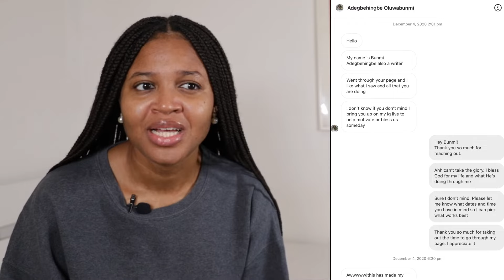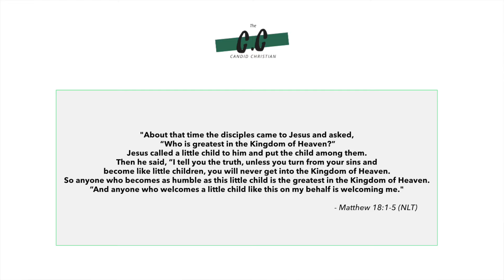"I'm Cleaning Up Your Mess" - Your God | Season 2, Episode 4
I absolutely love how God speaks to me through seemingly "mundane" situations. On this episode, He reminded me that He enjoys cleaning up my "mess" and this was after a series of decisions I made out of anxiety.

Video Nerd Information:

Soundtrack by Udely (check him out on Instagram @_hisudely)